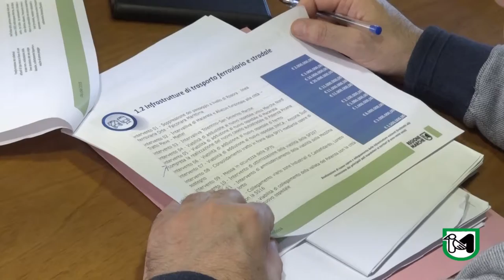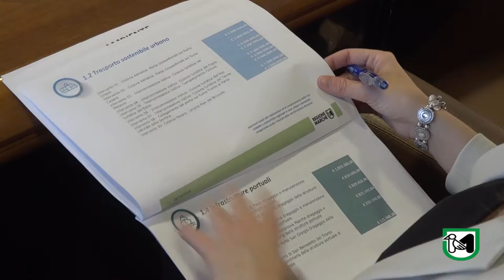Fondo per lo sviluppo e la coesione, alle Marche 132,8 milioni per infrastrutture e ambiente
Ceriscioli: “Pioggia di opportunità per rilanciare i servizi sui territori”